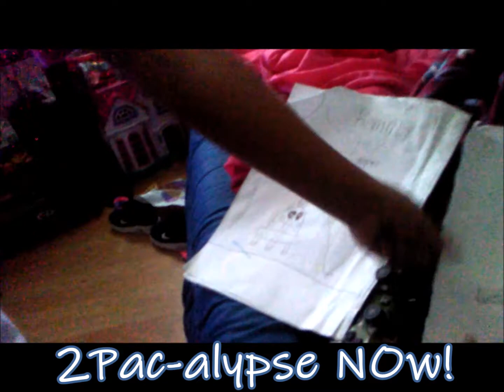2Pac-alypse NOw/ Talking about being Infamous 2019